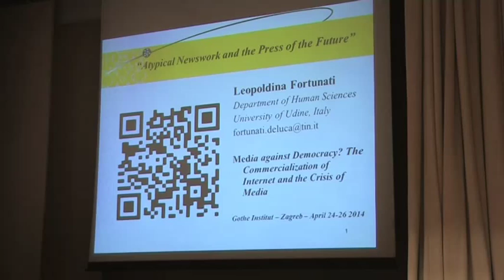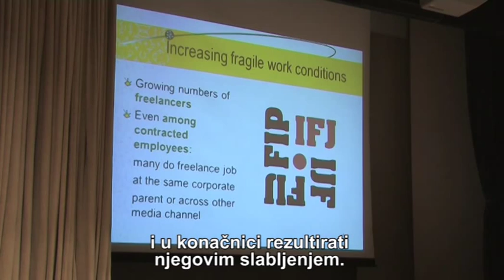Intervju: Leopoldina Fortunati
Intervju s talijanskom feministkinjom, teoretičarkom i autoricom Leopoldinom Fortunati na konferenciji 'Mediji protiv demokracije'.